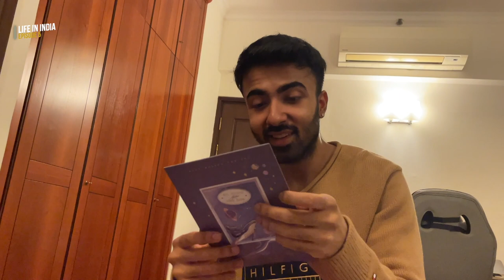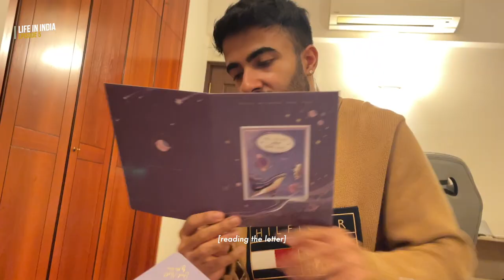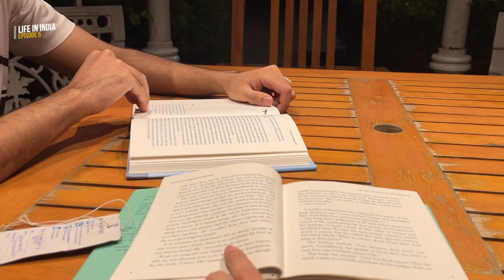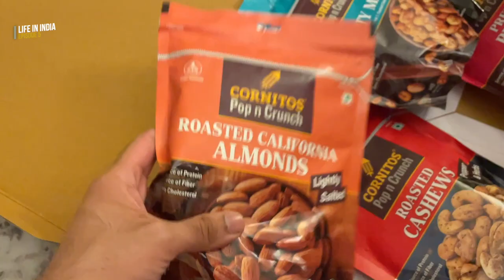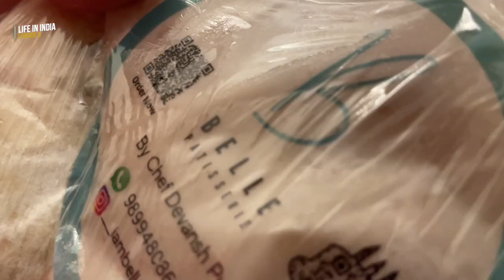how we celebrated my indian boyfriend's birthday, unboxing his gifts | Life in India 🇮🇳 EP. 5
♡ open me ♡

Pavan celebrated his birthday multiple times so, this vlog contains everything we did for his birthday.